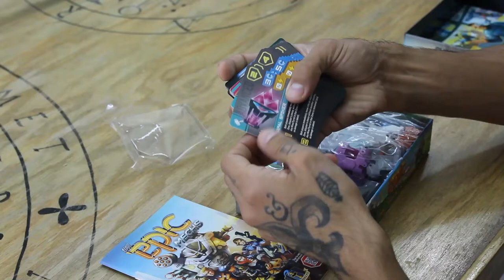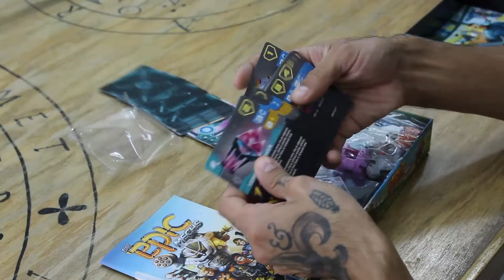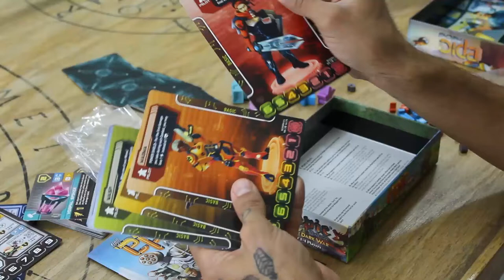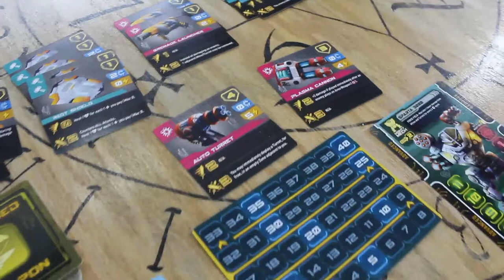Tiny Epic Mechs [Unboxing]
Después de algunos problemas, Aldo recibe su copia de Tiny Epic Mechs y se dispone a hacer el unboxing.

Música: "Memories Of Thailand (Beat Doctor's 'stuck in Britain' remix)" por Risey, usada con licencia Creative Commons BY_NC